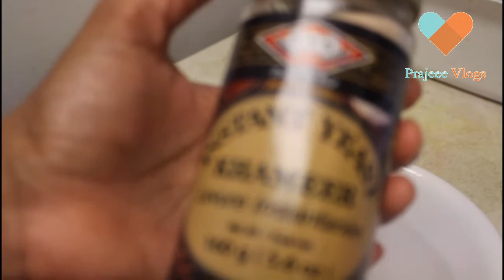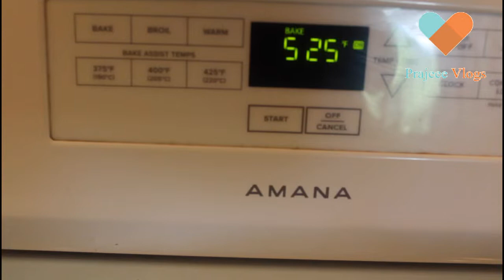How to make Homemade Chicken Pizza/Best HomeMade Dough/Start to Finish Pizza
Ingredients
Pizza Base

Pizza Sauce
Green Capsicum 1/2 No
Chilly flakes 1/2 Tsp
Tomato Sauce 1/2 Tsp
Oregano leaves 1/2 Tsp
Italian Herbs 1/2 Tsp

Chicken Marination
Canola Oil 1/2 Tsp

Pizza Toppings
Marinated Cooked Chicken .200gm
Black Oilves 10 No
Green Olives 10 No
Mushroom 5 No
Parmesan cheese .50gm
Mozzarella cheese .100gm
Preparation Method:
1.Today Our Special Recipe is Chicken Pizza
2.Mix Instant Yeast to warm water with Sugar
3.Rest it for 15 minutes
4.Knead All Purpose Flour,Sugar,salt,Oil and Soaked Yeast.
5.Keep Pizza Dough for 2 hours to Rest so that it doubles.
6.To Prepare Pizza Sauce,blend the ingredients
7.Saute the Ingredients in the  pan.
8.Add Turmeric,Chilly Flakes and Chilly Powder
9.Wait it oil gets separated
10.Add Oregano and Italian Herbs for Flavour
11.Add Tomato Sauce if needed
12.Homemade Pizza Sauce is Ready
13.Boneless Chicken pieces are marinated with Pepper,Salt,Turmeric,Chilly Powder and Oil
14.Microwave chicken pieces for 5 minutes
15.Add desired toppings of your choice
16.Pizza dough has risen now
17.To Prepare Pizza Base,Flatten the dough and shape it  according to your Pizza Pan
18.Make sure edges are more thicker than center.
19.Make holes on top of the pizza base using fork
20.Spread the shredded Cheese
21.Spread the Pizza Sauce
22.Spread the Half Cooked Chicken Pieces
23.Spread all your desired toppings
24.Spread fresh mozzarella cheese
25.Add Oregano and Italian Herbs for Flavour
26.Preheat the Oven to 525°F,depends on Oven types
27.Bake the Pizza for 10 mins
28.Homemade Chicken Pizza is Ready to serve